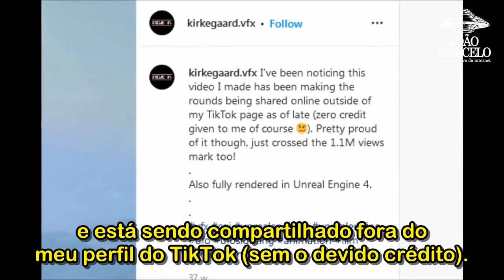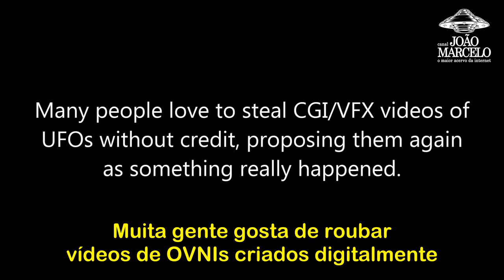Viralizou! Ovni filmado de dentro de avião? (given by ufoofinterest)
Adquira o Super HD portátil de 1 tera do Canal João Marcelo com mais 2 mil vídeos de ufologia, organizados, nomeados e categorizados em mais de 100 pastas.
São documentários, reportagens de tv legendadas, palestras, entrevistas, séries, trailers, extras de documentários. O hd do ufólogo e do apaixonado por ufologia, para consultas e pesquisas. 31 anos de coleção e 7 anos de legendagem ao seu alcance.